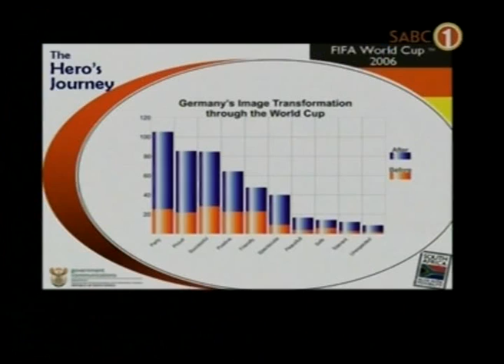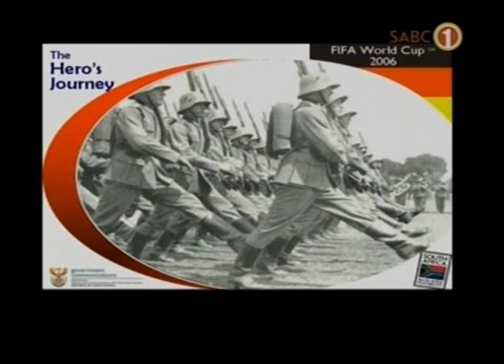Branding 2010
Dr Nikolaus Eberl shares Lessons from the 2006 FIFA World Cup about branding the Host Country and achieving optimal Brand Value for South Africa and Brand Africa in 2010